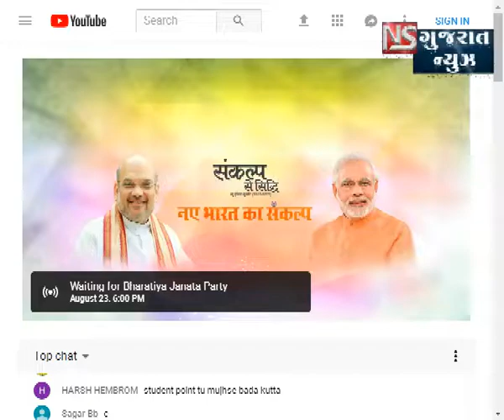VANKANER PANCHCHIYA GAME KUVAMATHI LAS MALI AVI